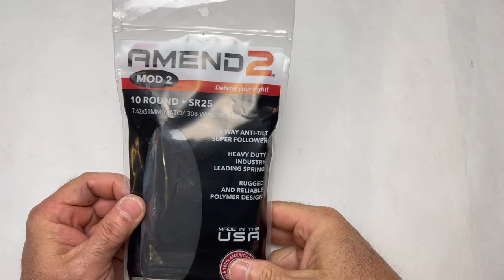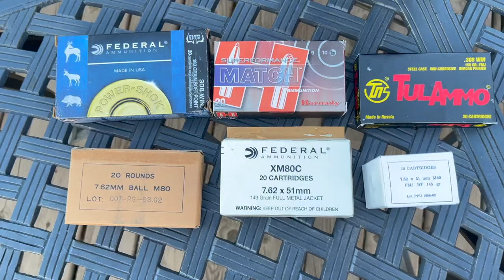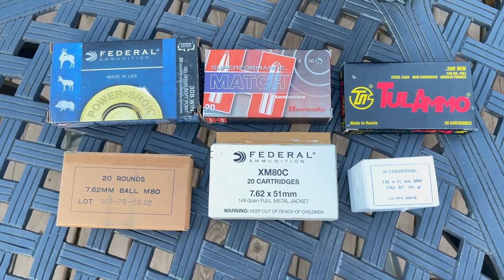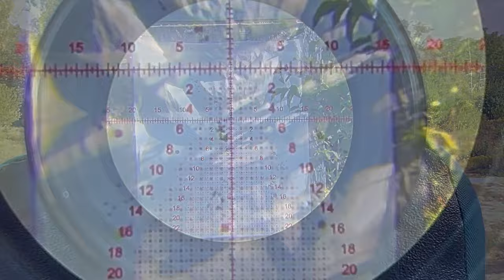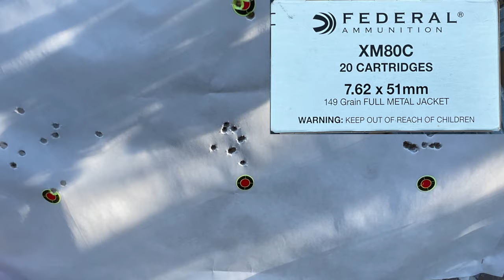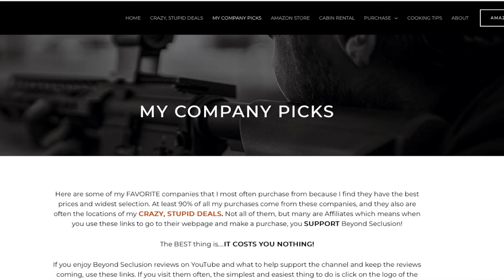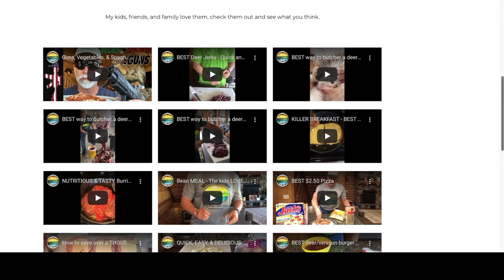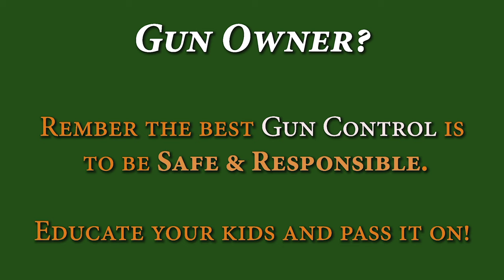Bear Creek Arsenal (BCA) .308 AR10 REVIEW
Can you get the most QPC from a BCA?  Does "cheap" = poor quality?  Only one way to find out!
RITON 5 CONQUER 5-25x50 scope $629 $809 outside of Amazon

More CRAZY STUPID DEALS - You can also find them on X..(aka "twitter")

BeyondSeclusion

Drew